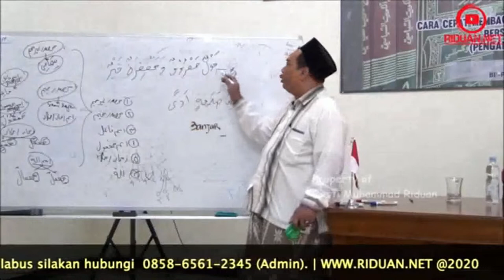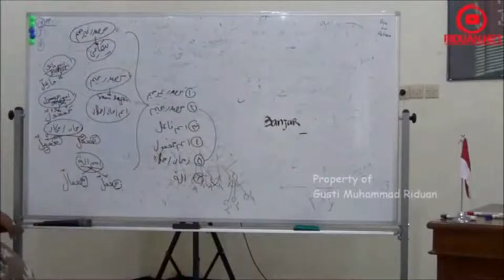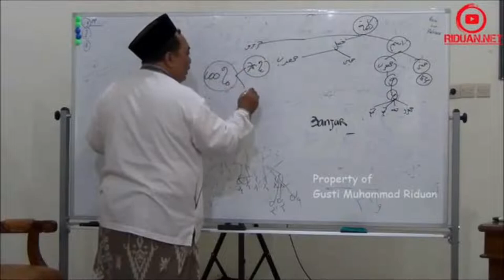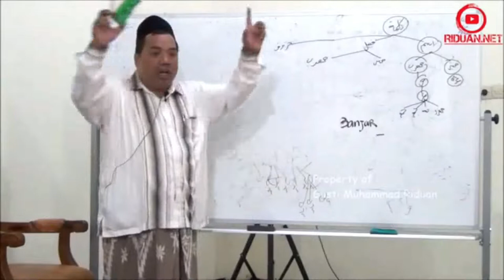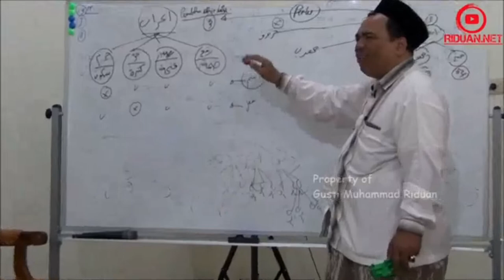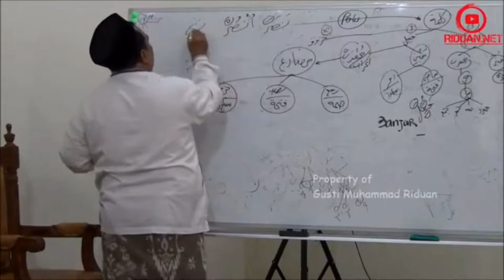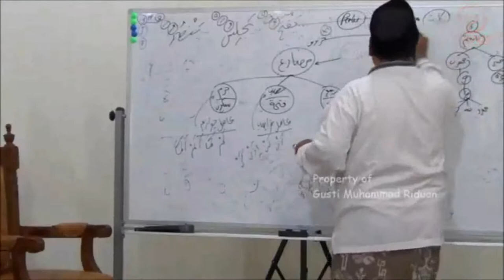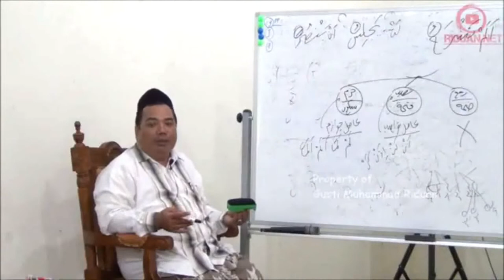AL-LUBAB 08/28 I'rob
AL-LUBAB 08

00:10 I'rob

1. Bagi guru atau pengajar bahasa arab, metode ini sangat bagus untuk diajarkan kepada santri/murid-muridnya.
2. Sangat cocok dipelajari untuk seseorang yang ingin belajar bahasa arab/kitab gundul.
3. Dapat diterapkan di madrasah/pesantren.